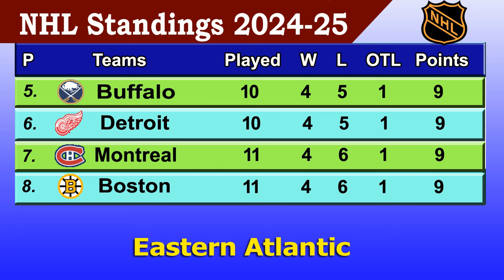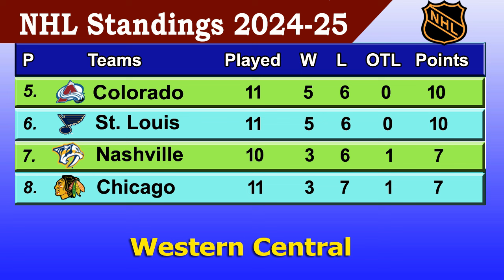NHL Standings 2024 | last update 1/11/2024 | NHL Hockey Standings & Rankings 2024-25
NHL Standings Today | NHL Standings | Nhl highlights and nhl standings 2024,nhl 2024 standings,n. h. l. standings or nhl rankings.